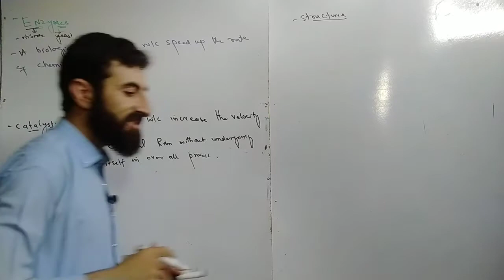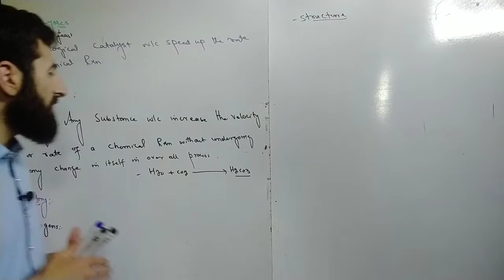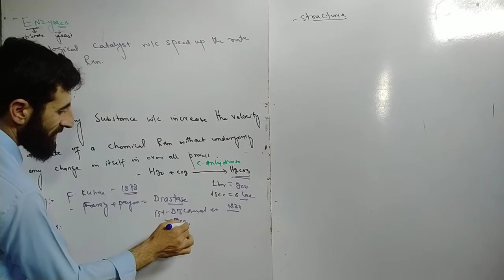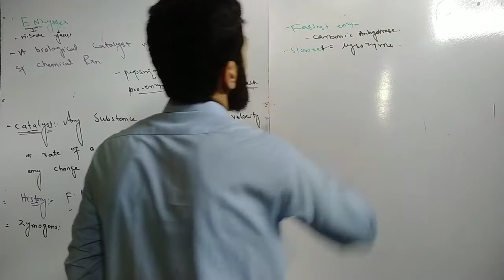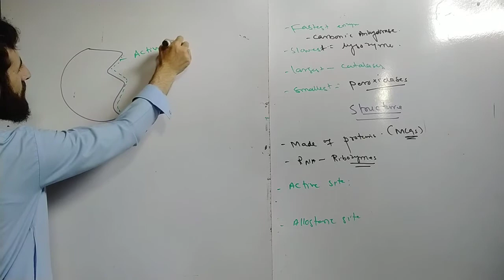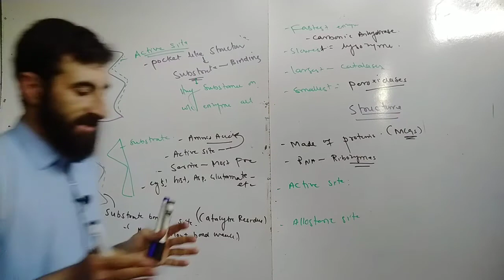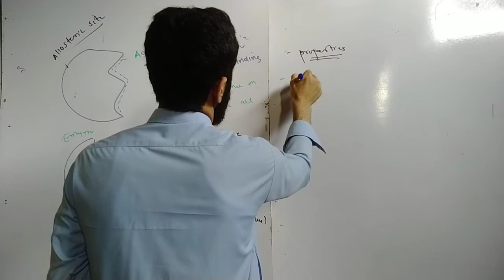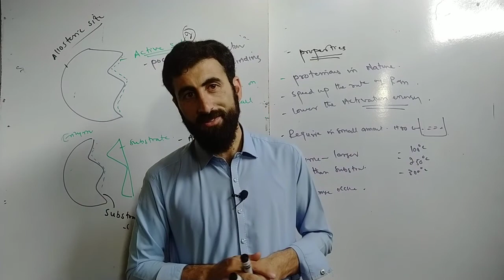introduction to enzymes simply explained in Urdu/Hindi by Manaris khan